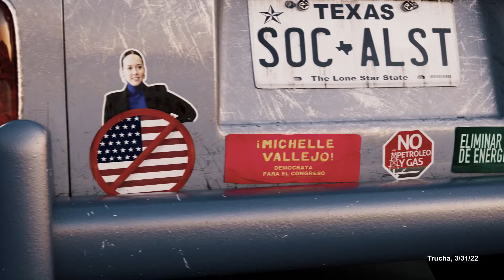TX-15: "Pure Radical" (Spanish)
Paid for by the NRCC and not authorized by any candidate or candidate's committee.